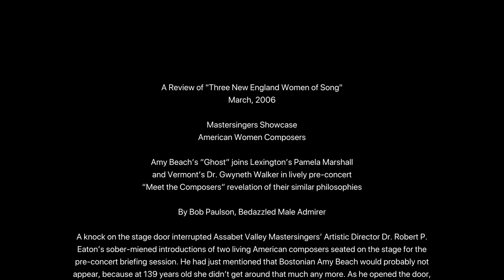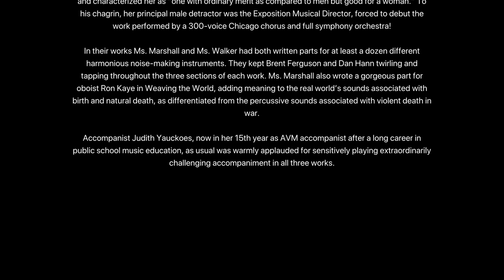Festival Jubilate - Amy Cheney Beach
From the Assabet Valley Mastersingers March 19, 2006 Concert:
Three New England Women of Song